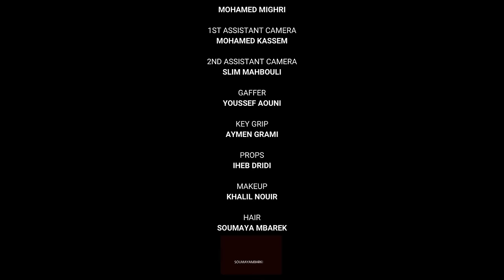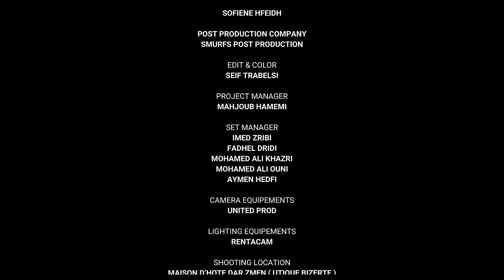Mariem Noureddine - MON AMOUR❤️ (Exclusive Music vidéo )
Composed & written by Armasta & Si lemhaf
Mixed & Mastered by Si Lemhaf

Realisateur : Mohamed Missaoui